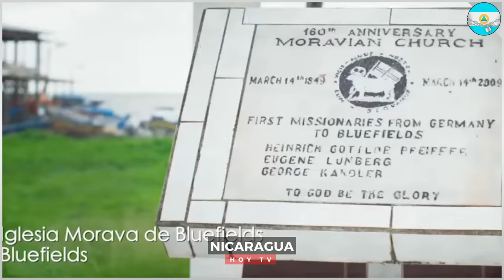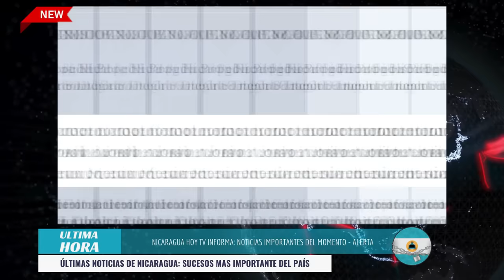🔴 Nicaragua 25 de julio 2024, Ultimas Noticias de Nicaragua 25 de julio 2024, DANIEL ORTEGA